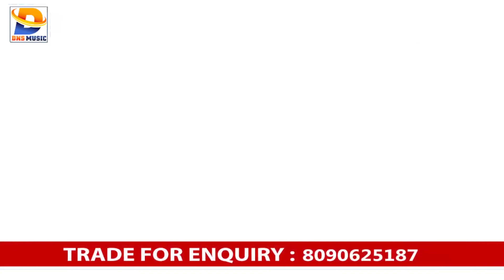2022 का NonStop सुपरहिट Maghi Hit Song | VideoJukebox | BhojpuriMaghiSong | पटना के राजधानी गे छौड़ी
आ गया 2022 का NON STOP सुपरहिट Maghi Hit Songs | Video Jukebox | Bhojpuri Maghi Songs | Saurabh Sugam

►Album :- तोर जवानी लगौ पटना के राजधानी गे छौड़ी
►Song :- Maghi Hit Song 2022
►Singer :- Anupam Bedardi, Saurabh Sugam Yadav, Gandhi Lal Yadav And Other
►Music Director :- Neeraj Yadav
►Company / Label :- DNS MUSIC

►© All Copyrights Reserved To Dns Music

►Digital Head :- Sathi Sandeep Roy
►Managed By :- Tunic Digital